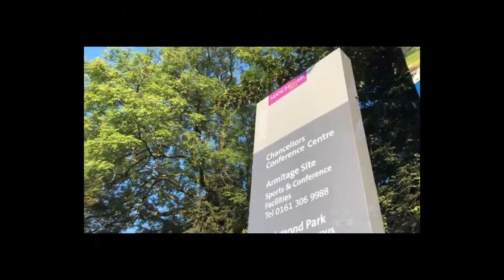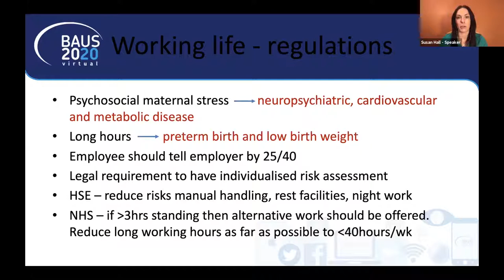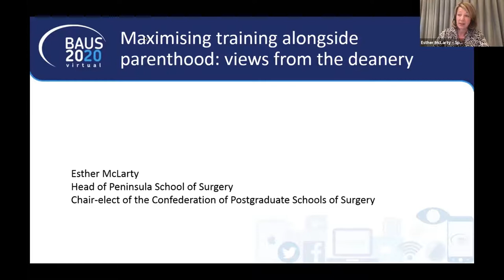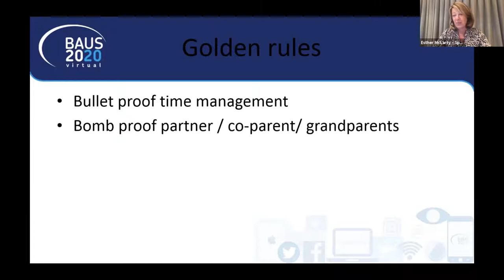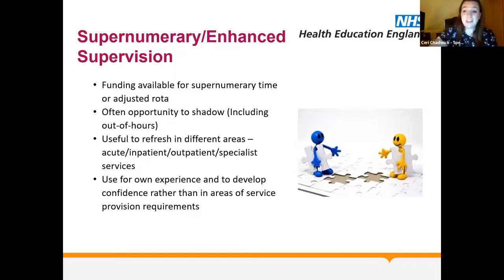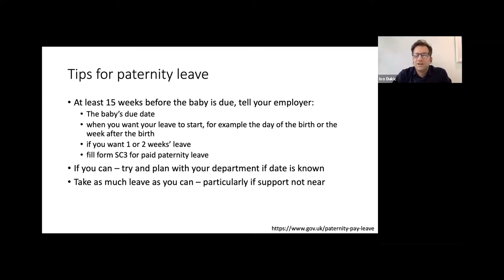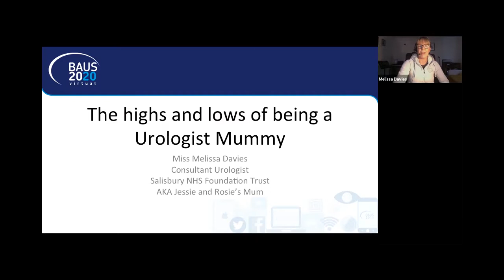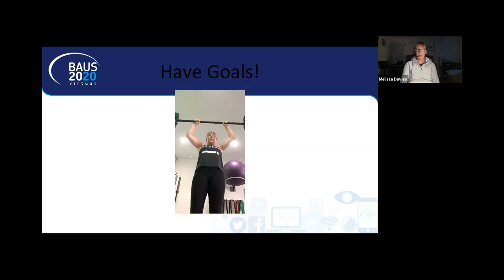1200 1415 MON STR2 Being a Urologist and a parent 1920x1080 FINAL ALL & AD